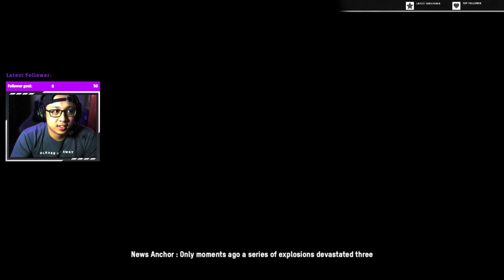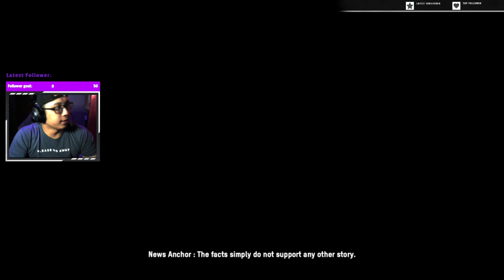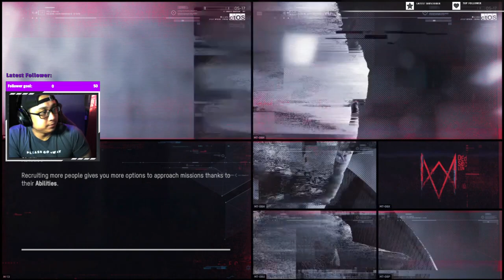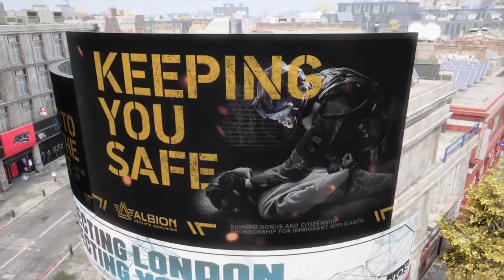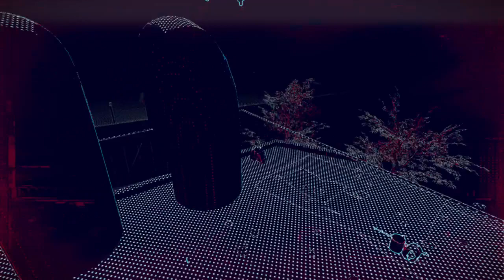WatchDogs: Legion Gameplay!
Awesome few hours of gameplay for the new WatchDogs: Legion! Do keep an eye out for new videos within the week! More to come for sure.